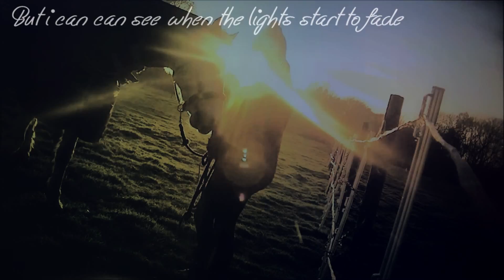May I Be Your S.H.I.E.L.D| HD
HD IT HD IT HD IT
Love this song and the lyrics mean a lot to me.
A video of Bobbi mostly but also of Bertie.
I miss both these boys so much and I don't know what to do without them.
I wish i got videos and photos of me riding Bertie and wish i had more photos of him but never got the chance :(
Love both these boys so much so made a video of them both!